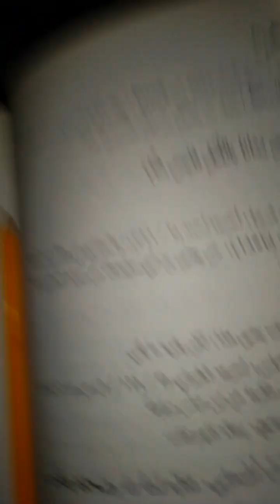الاحاديث الصحيحه والأحاديث المكذوب_2_